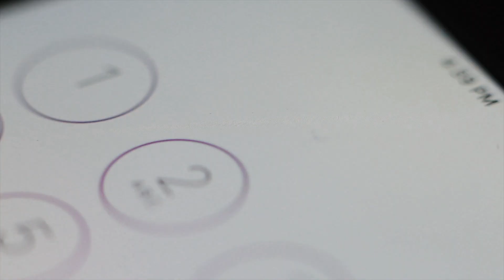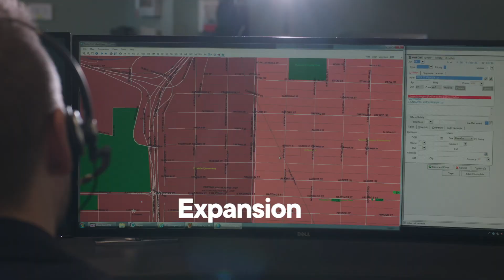E-Comm: (a)SPIRE 2025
E-Comm’s (a)SPIRE Strategic Plan is a bold, aspirational plan to guide us as we continue to deliver exceptional emergency communication services as communities and technology continues to evolve. This is our focus to 2025.